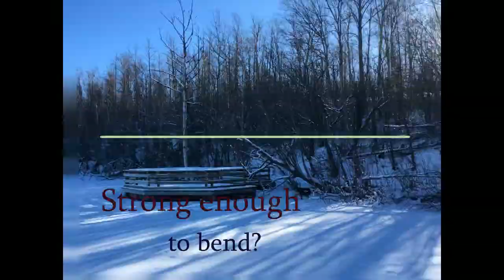love of my life